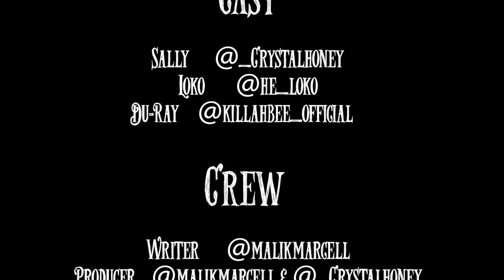Sally the F'd Up Fortune Teller "Du-Rag" (EP 4)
Sally is back this week channeling the dead. See her next method of swindling some cash!